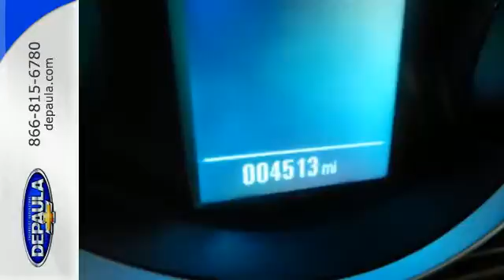Certified 2015 Chevrolet Cruze Albany NY Schenectady, NY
Year: 2015
Make: Chevrolet
Model: Cruze
Trim: LT
Engine: 4 Cyl. 1.4L
Transmission: Automatic
Color: Tungsten Metallic
Mileage: 4497
Stock #: 5P3010
VIN: 1G1PC5SB2F7192368
***GREAT VALUE***, ***PRICED BELOW THE MARKET AVERAGE***, CERTIFIED PRE-OWNED***, and ***CLEAN CARFAX***. ECOTEC 1.4L I4 SMPI DOHC Turbocharged VVT. Are you looking for a reliable used vehicle? Well, with this terrific, reliable 2015 Chevrolet Cruze, you are going to get it.. By your side no matter what.

Address:
785 Central Avenue